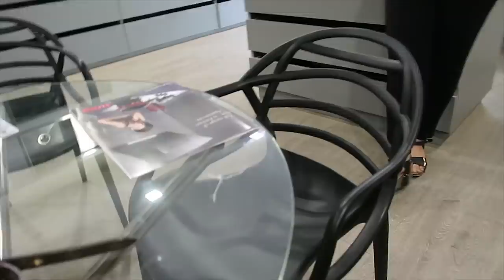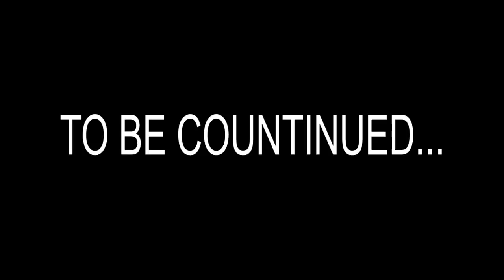Bought all the Kitchen Appliances in a single day | Home Renovation | part 1 | SS vlogs :-)